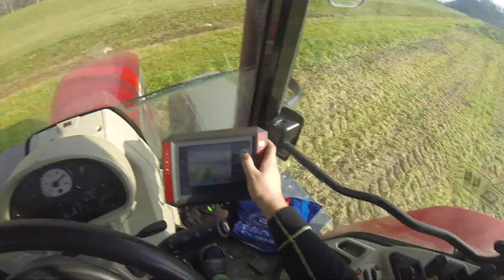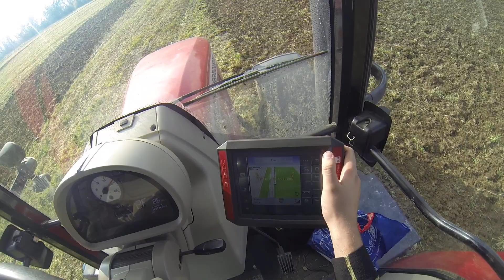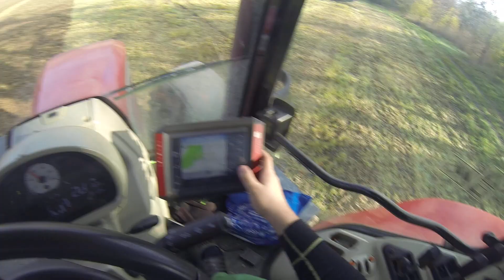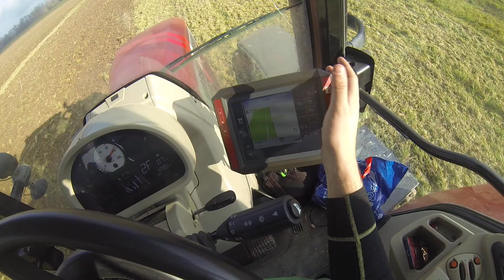Agrovlog #1- Hĺbkové kyprenie pôdy - MF7726 + LEMKEN Karat 9